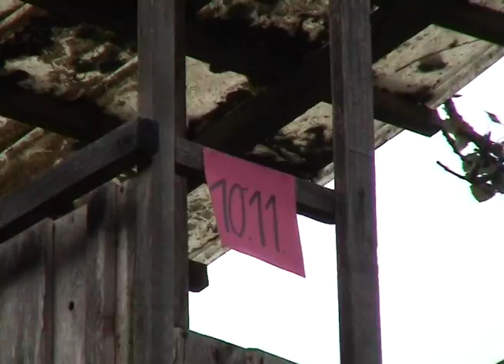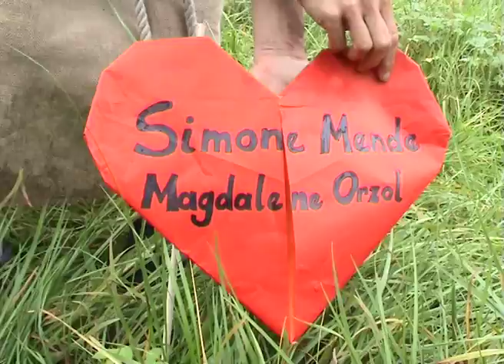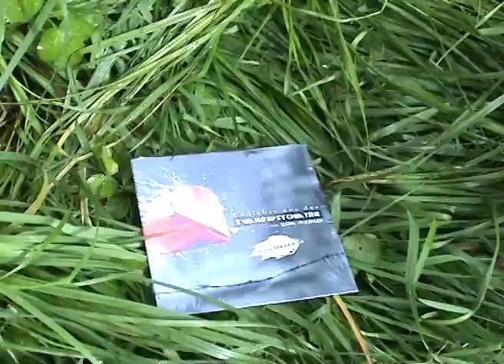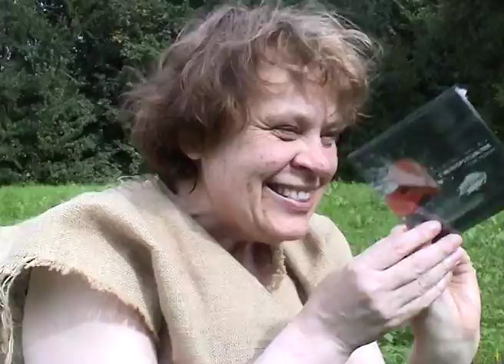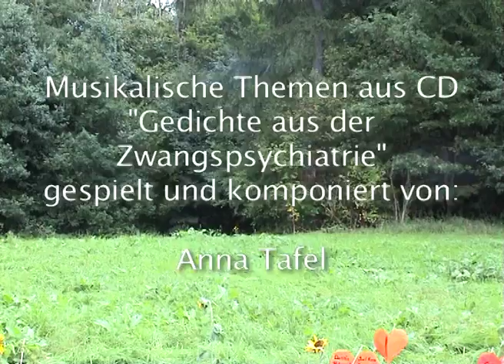Ilona Haslbauer "Kein Gedicht"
Ilona Haslbauer, die nach über 7 Jahren in der Zwangspsychiatrie nur aufgrund ihrer eigenen Hartnäckigkeit, die schließlich zu einem breiten Unterstützerbündnis führte, entlassen wurde, schildert in poetischen Bildern den Weg ihrer Befreiung. Ihre Gedanken, die zu Gedichten werden, überwinden die Psychiatriemauern und gehen als blühende Saat von Herzen auf. Schön!

Die CD mit den Gedichten von Ilona, welche am Schluß den Herzen entfällt, kann (soll!) hier bestellt werden:

Das Ensemble des Theaters für Niedersachsen hat unter der künstlerischen Leitung des Dramaturgen Reiner Müller zusammen mit Gästen Ilonas Botschaften an die Welt liebevoll in Töne umgesetzt, auf daß die Welt etwas an Menschlichkeit gewinne!